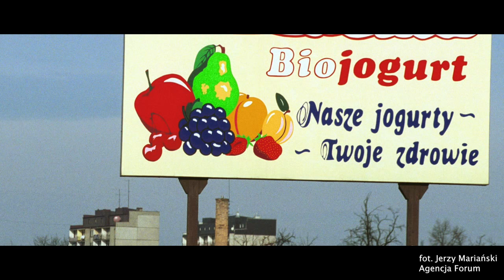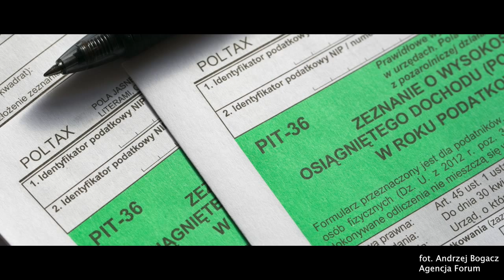Zbigniew Komorowski - Król jogurtów - Na Bogato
$UB$KRYBUJ NASZ KANAŁ:

Inni bogacze